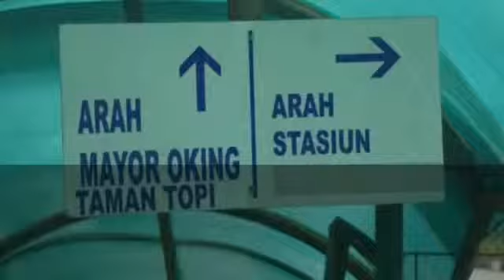Penggalangan Dana untuk Lombok